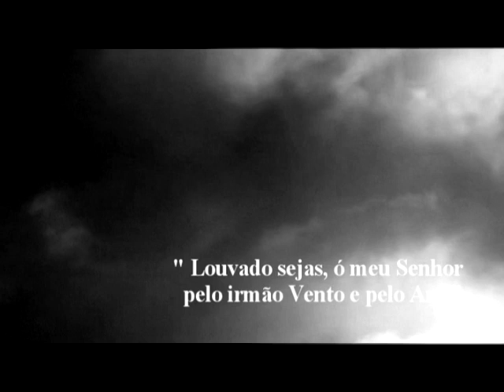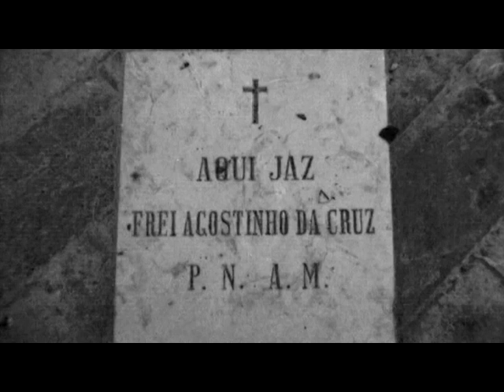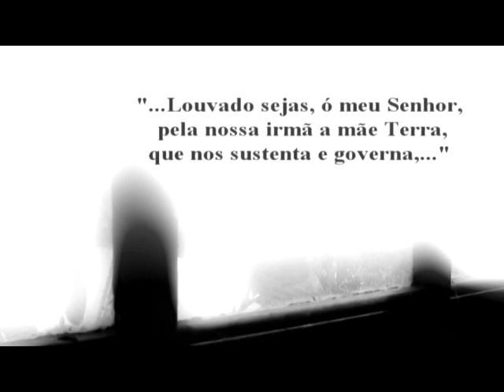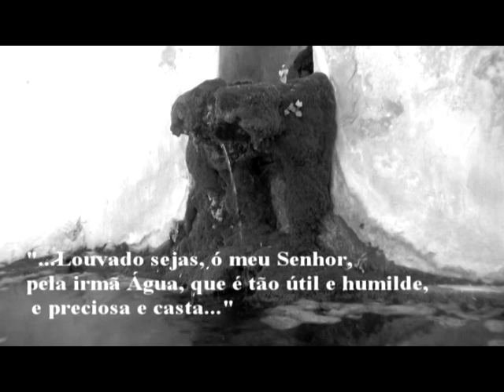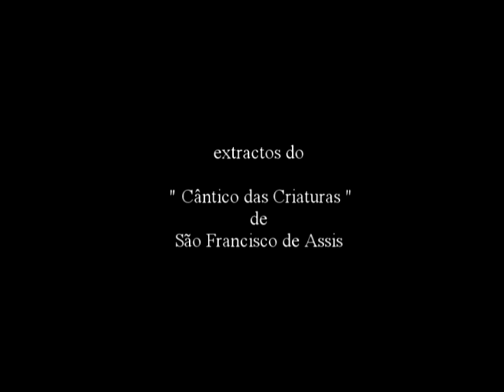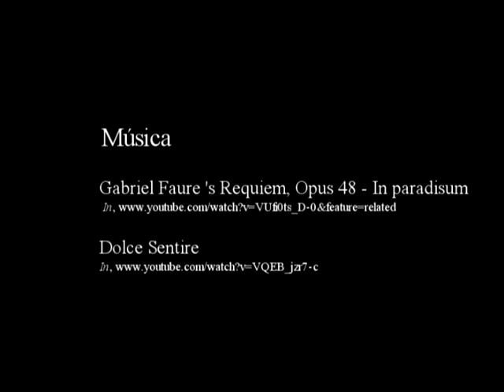ANNO DOMINI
" ARRABIDA ANNO DOMINI " ... 2010 movie, directed and produced in partnership by me and João Paulo Amaral.
Selected movie to CURTAS SADINAS FILM COMPETITION 2011 in Setúbal.
 Best Film  by the jury choice in Documentary category.
Selected movie to FARO FILM COMPETITION.
" ARRABIDA ANNO DOMINI "...filme de 2010, realizado e produzido em parceria, por mim e João Paulo Amaral.
Filme seleccionado para o Festival de Curtas Sadinas 2011, em Setúbal.
Obteve o primeiro prémio  de melhor filme por escolha do  júri, na categoria de Documentário.
Finalista no FARCUME - Festival de Curtas - Metragens de Faro.